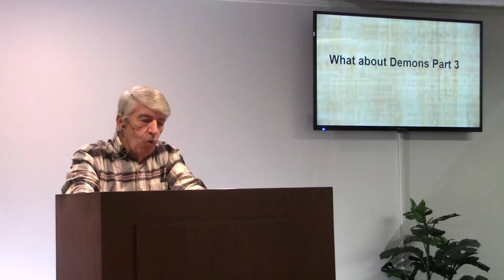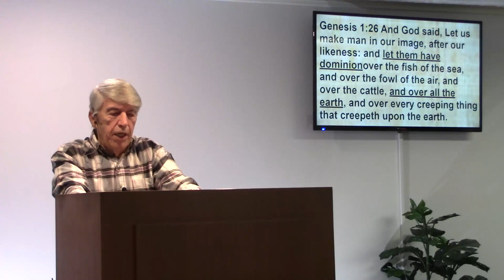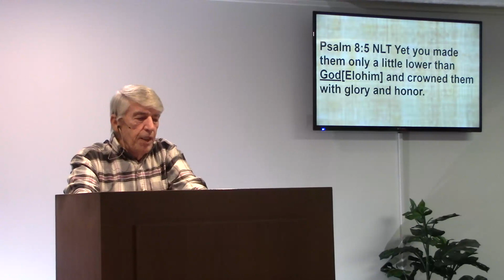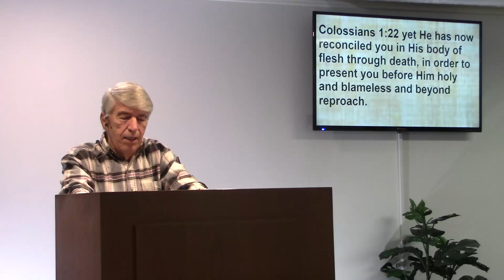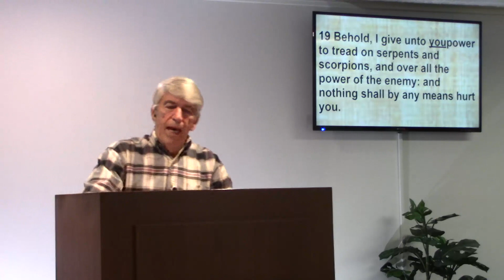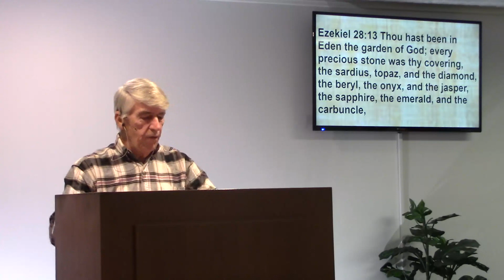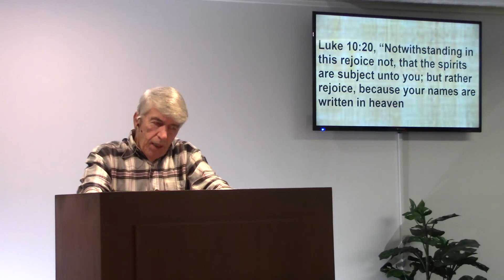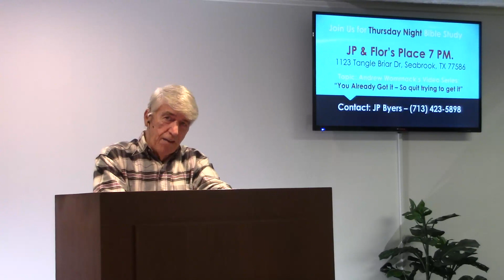11-14-21 - Pastor Chico - What About Demons Part 3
11-14-21 - Bayview Christian Center - What About Demons Part 3